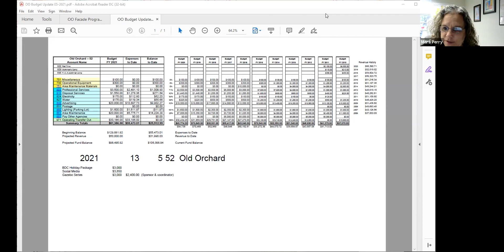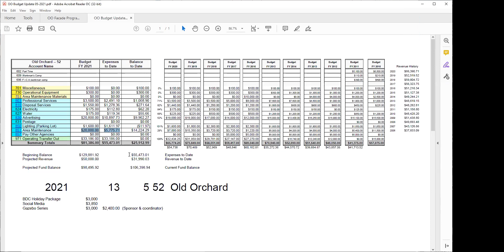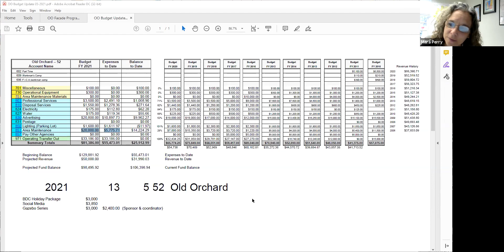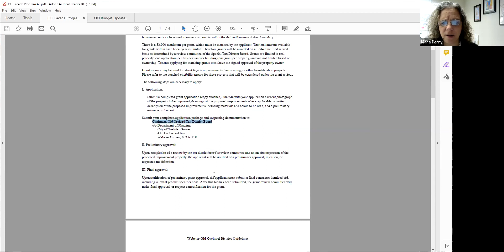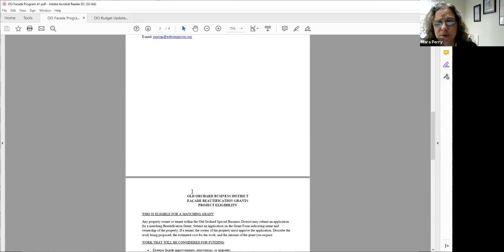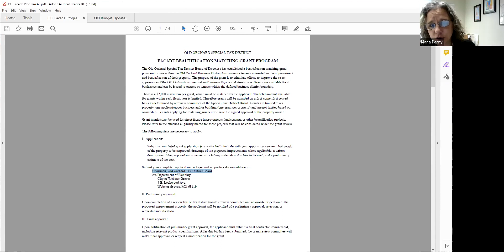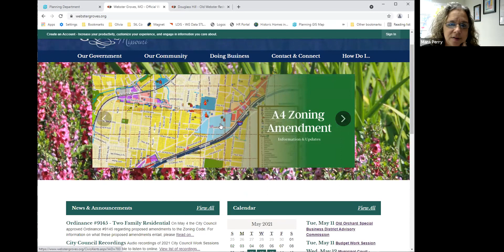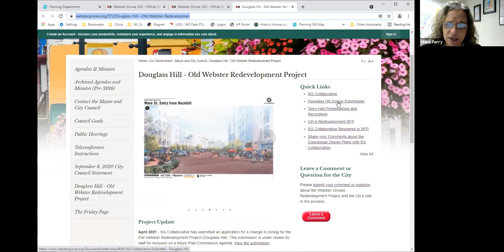Old Orchard Business District 5/11/2021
Old Orchard Business District